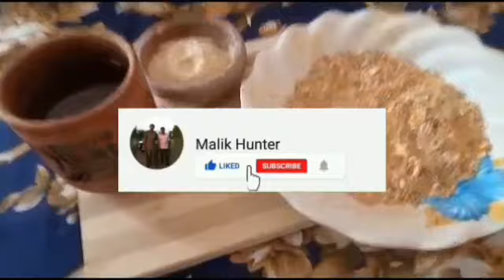Aseel Murga Summer Feed | Best Feed For Summer for Aseel